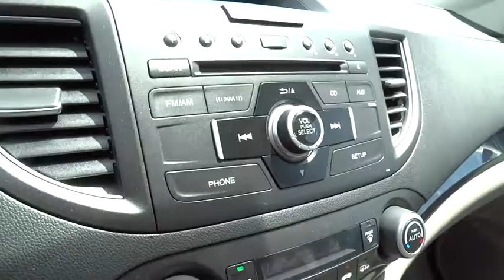2012 Honda CR-V Wilson, New Bern, Goldsboro, Raleigh, Rocky Mount, NC BH19379A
2012 Honda CR-V
2012 Honda CR-V 4WD 5dr EX-L w/RES - Stock#: BH19379A - VIN#: JHLRM4H77CC014410

Honda Certified, CARFAX 1-Owner, Extra Clean, ONLY 32,529 Miles! PRICED TO MOVE $1,800 below Kelley Blue Book!, FUEL EFFICIENT 30 MPG Hwy/22 MPG City! Alabaster Silver Metallic exterior and Gray interior, EX-L trim. Entertainment System, Moonroof, Heated Leather Seats, Premium Sound System, Satellite Radio, Back-Up Camera, Aluminum Wheels, Head Airbag, 4x4, Serviced here, Non-Smoker vehicle, Originally bought here, Local Trade, Fully Inspected and Detailed, Edmunds.com's review says Winner of 2012 Edmunds.com Best Retained Value Award (SUV $25,000-$35,000 category).. READ MORE! BUY WITH CONFIDENCE: Balance of original 7-year/100,000-Mile Powertrain Warranty, Additional 1-year/12,000-mile Non-Powertrain Warranty, Vehicle History Report, NO Deductible, 182-Point Inspection and Reconditioning EXCELLENT VALUE: This CR-V is priced $1,800 below Kelley Blue Book. KEY FEATURES INCLUDE: Leather Seats, DVD, Sunroof, 4x4, Heated Driver Seat, Back-Up Camera, Premium Sound System, Satellite Radio, iPod/MP3 Input, Bluetooth, Aluminum Wheels, Dual Zone A/C, Heated Seats, Heated Leather Seats. MP3 Player, Keyless Entry, Privacy Glass, Child Safety Locks, Steering Wheel Controls. EX-L with Alabaster Silver Metallic exterior and Gray interior features a 4 Cylinder Engine with 185 HP at 7000 RPM*. Serviced here, Non-Smoker vehicle, Originally bought here, Local Trade, Fully Inspected and Detailed. EXPERTS REPORT: Winner of 2012 Edmunds.com Best Retained Value Award (SUV $25,000-$35,000 category). -Edmunds.com. Great Gas Mileage: 30 MPG Hwy. The price does not include tax, tag, dealer administration fee of 649.00 and dealer installed accessories. Pricing analysis performed on 5/4/2015. Horsepower calculations based on trim engine configuration. Fuel economy calculations based on original manufacturer data for trim engine configuration. Please confirm the accuracy of the included equipment by calling us prior to purchase.